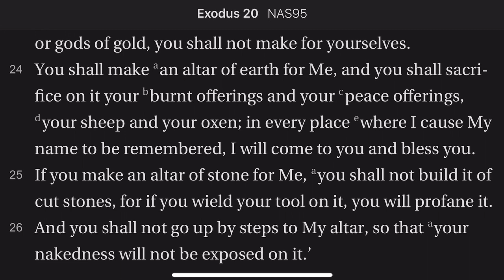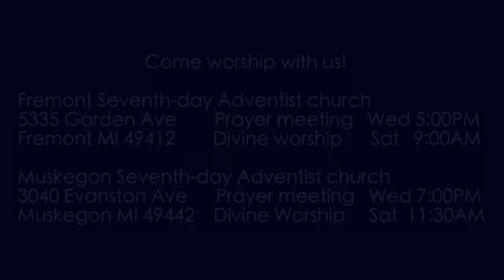Exodus 20:22-26 Not Go Up by Steps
Under no circumstances will god accept the profanation of the worship of Him.